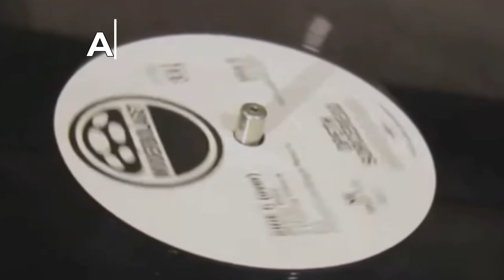Алексей Рыбин про Billy Cobham - Spectrum